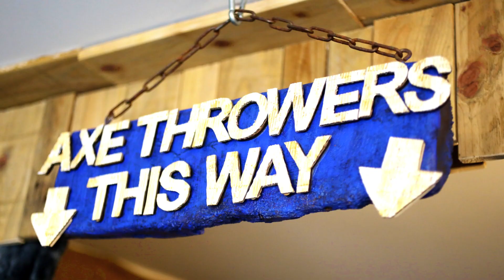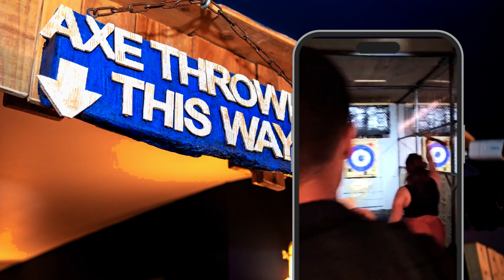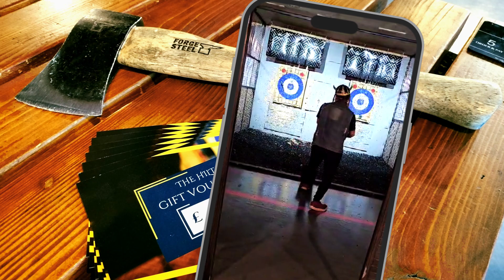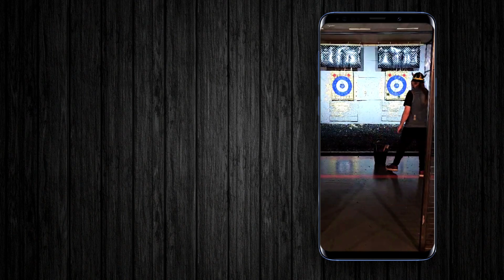The Hilt! Axe Throwing In York!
It's time to get medieval, unleash your inner Viking! As it's time to throw some axes! As we visit The Hilt in York for some indoor axe throwing! Decided to challenge my friend Anthony, to see who could throw an axe better!